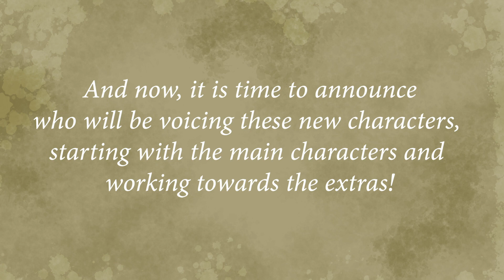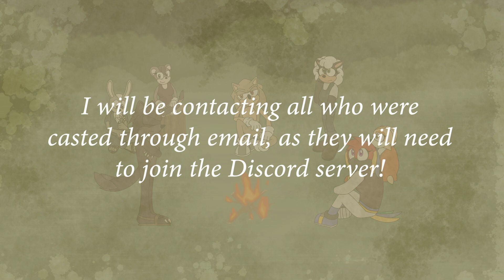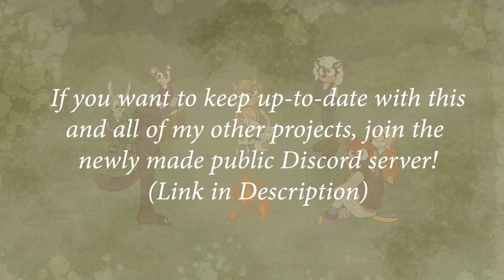Traverse || Casting Call #1 Results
Thank you to everyone who auditioned for this series, or even checked out the original casting call video! Please give a warm welcome and congratulations to the new cast members! I look forward to working with them and getting this series rolling!

To those who were cast, I will be contacting you through your provided emails (or Discord) to invite you to the cast server and give more details!

Here is the link to my new and improved Discord server, where you can see updates about Traverse as well as my other videos I post:
(Only Available for This Week)